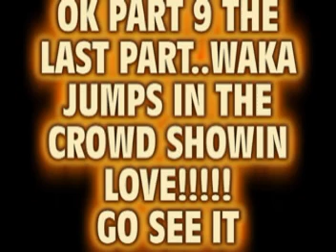WAKA FLOCKA FLAME CRAZIER THAN EVER @CLUB VISIONS 2.28.10 PART 8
THIS PART 8...JUST WATCH THE VIDEO..THATS ALL I CAN SAY